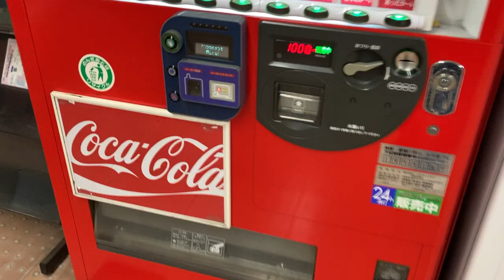コカ・コーラ自動販売機 ケータイ決済端末の表示板(蛍光表示管/VFD) 長野電鉄市役所前駅 改札外